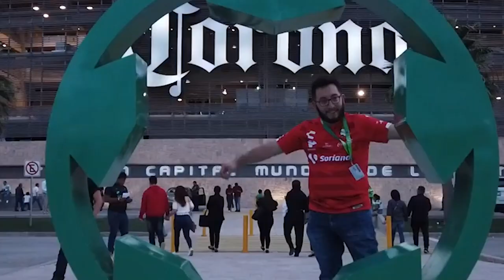✅🔥🐯 ULTIMA HORA | PRESIDENTE DE SANTOS MANDA MENSAJE A LA AFICION MIRA LO QUE DIJO, ¿REFUERZOS?¡